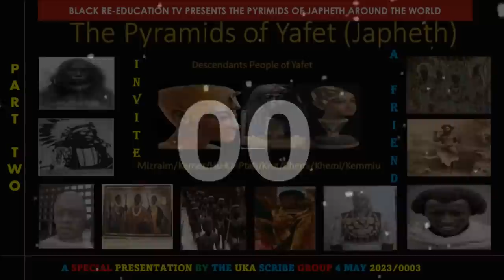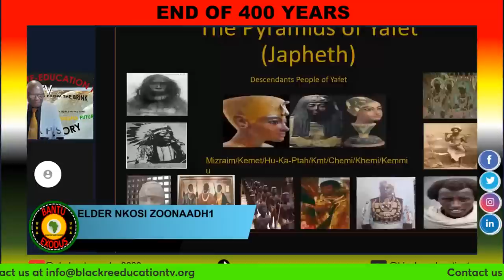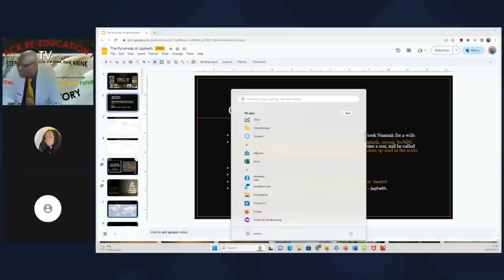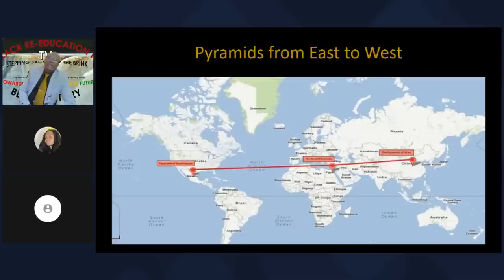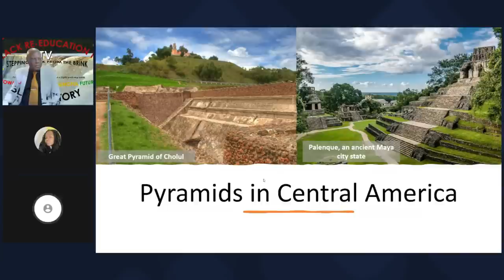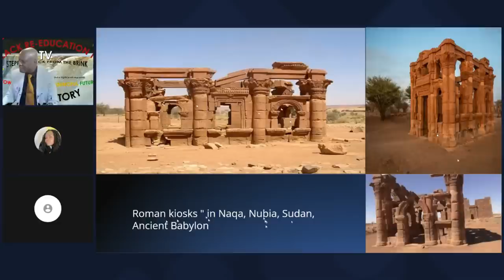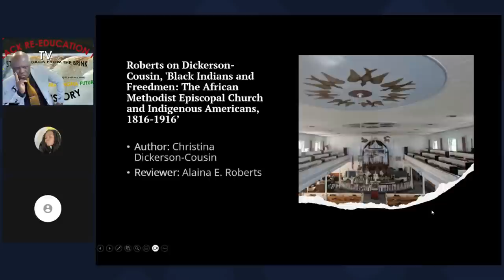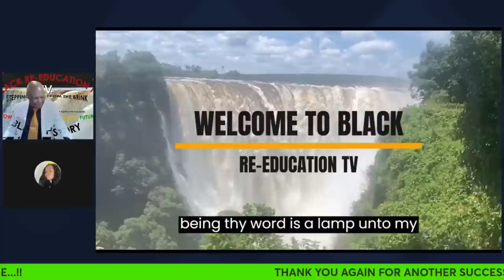NEW SERIES || AFRICA IS THE HOLY LAND || THE PYRIMIDS OF JAPHETH AROUND THE WORLD. PART 2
For our Bantu Kings and Queens,  Princes and Princesses in the Diaspora to join their fellow Royals at home in Sub Saharan, Africa The Holy Land.

PLEASE CLICK ON OUR LINKTREE TO FIND ALL PLATFORMS & TO DONATE.

BLACK RE-EDUCATION TV Live. every night 9:00pm London Time // everyday  1:00pm pst. // everyday 5:00pm est. // 5:00PM ast.